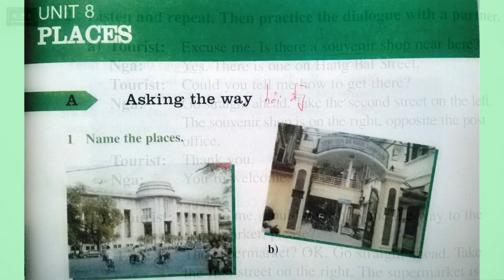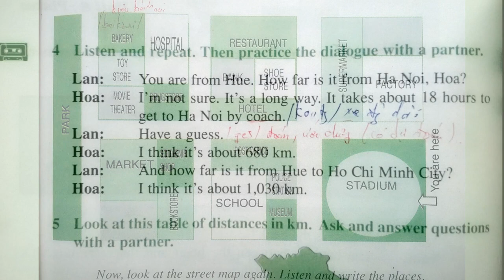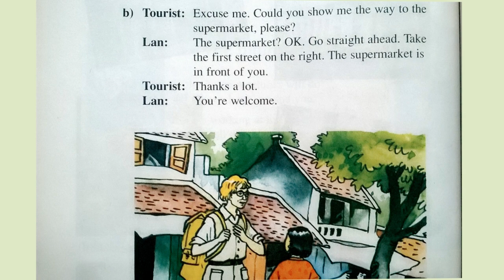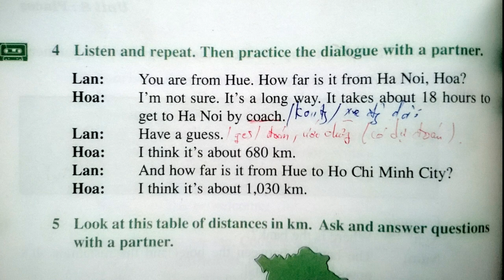Nghe Tiếng Anh Lớp 7 Unit 8 Phần A